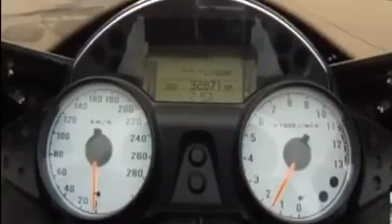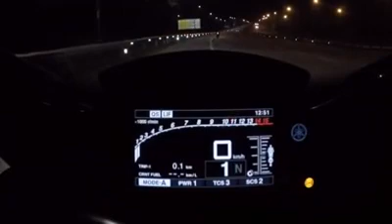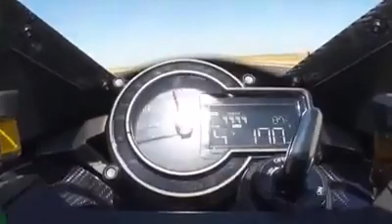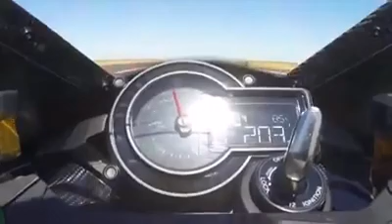Top 7 Fastest Superbikes In The World Insane List of Fastest Super Bikes loudest Exhaust Sound 2017